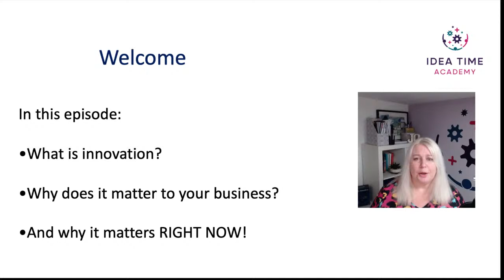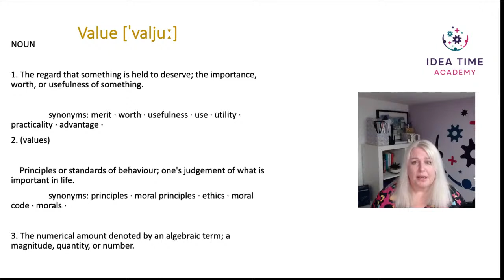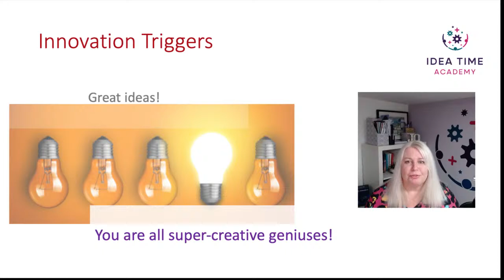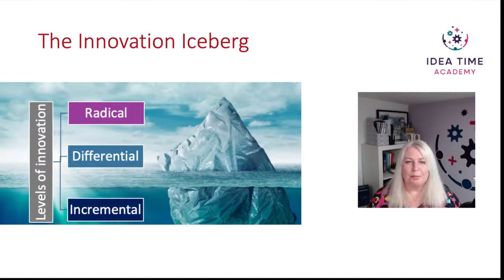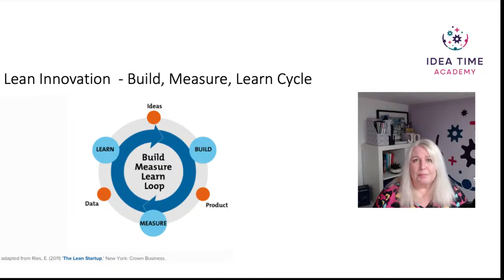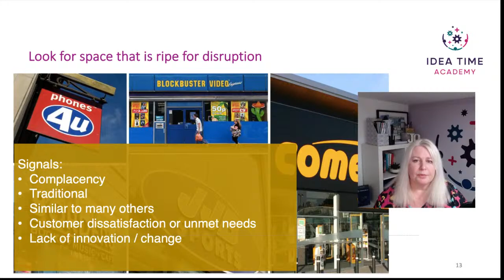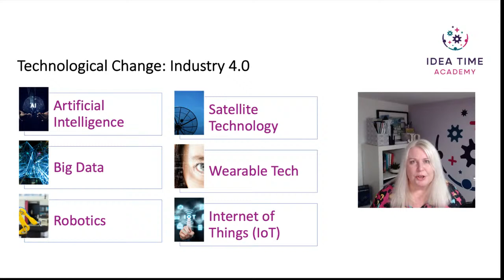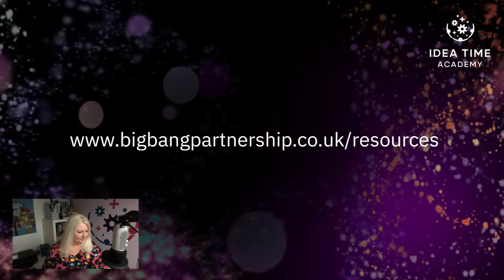What is business innovation? Why is it important for YOUR business RIGHT NOW!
Innovation has never been more important for you and your business.

It used to be that only fashion and technology companies had to reimagine themselves every year.

Now everything, from accountants, estate agents, food brands and travel companies are under constant pressure to stay ahead of the curve and keep and attract customers with new, better and smarter products, services and business models - before the competition gets there first.

Join me for this show to find out more about business innovation, market disruption the risks of standing still, and think about how you might use some of these proven, practical ways to help to innovate in your business.

I’ll take you through a simple step-by-step process that will help you to think differently about your products and services, why customers buy them, how they use them, and how to innovate.

We’ll explore:
• Definitions of innovation
• Innovation triggers
• Creating value through innovation
• Types and levels of innovation
• The innovation process
• Strategic fit
• Lean innovation
• Disruptive innovation
• Strategic drift
• The innovation iceberg

If you’re ready for a whole new way of thinking and doing, tune in -and please do share any comments or questions about innovation here in the comments.

If you enjoyed this episode, you might also like to access the free resources here on my